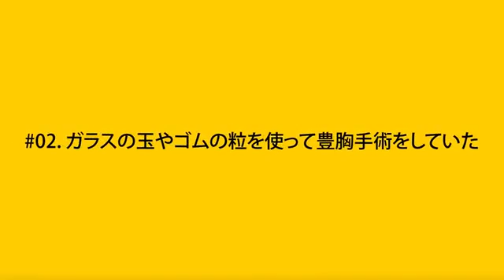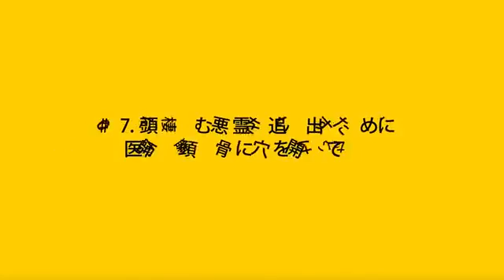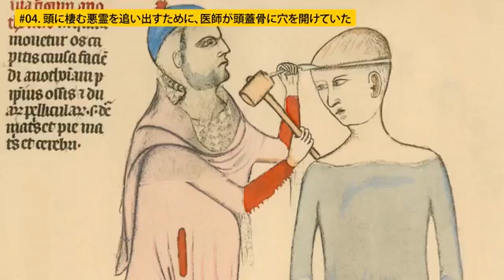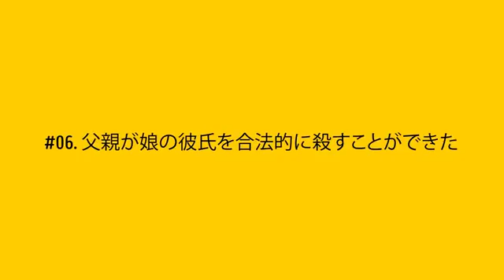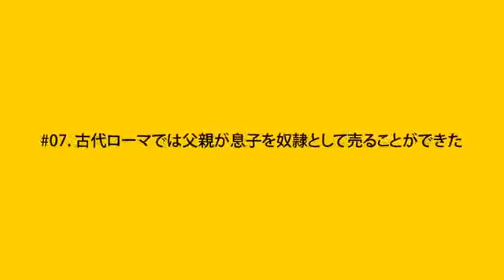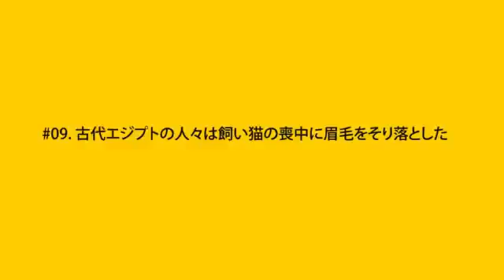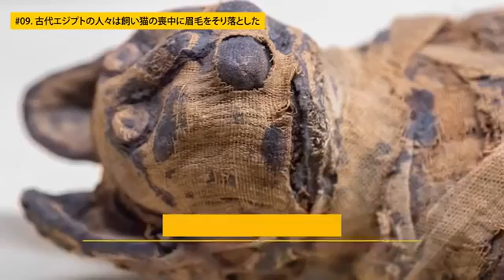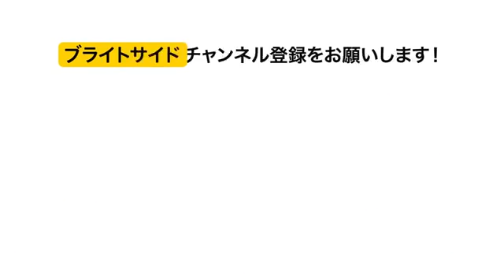昔の人がしていた今では考えられない１０のこと